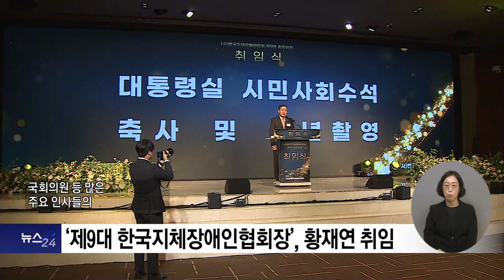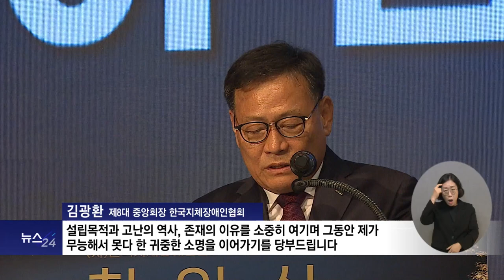복지TV뉴스24_ ‘제9대 한국지체장애인협회장’ 황재연 취임식 열려, 사회발전 약속 (2024.10.30)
유튜브:

 / 복지tv   ​
페이스북:

 / wbc_tv